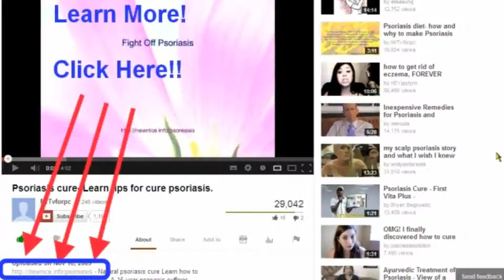See now how to color stubborn gray hair